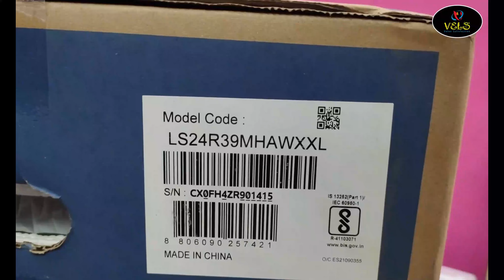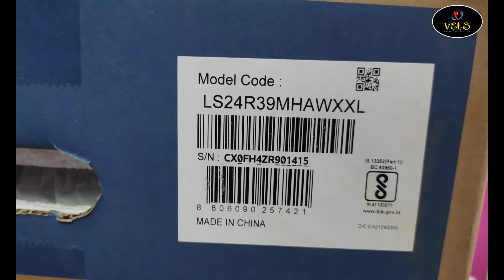24 Inch Samsung TV Offer | 24 Inch Monitor | 24 Inch TV MRP 17555 OFFER 11800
Best Laptop
Best Desktop
Best Computer
Best Speakers
Best Printer